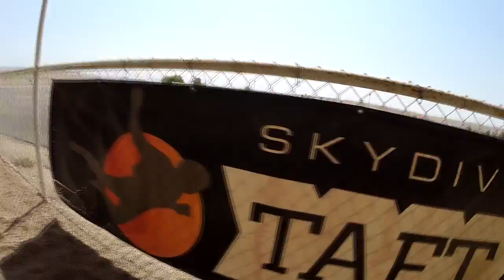Orlando Espinoza Skydive Taft.